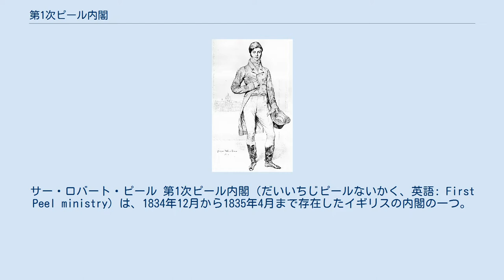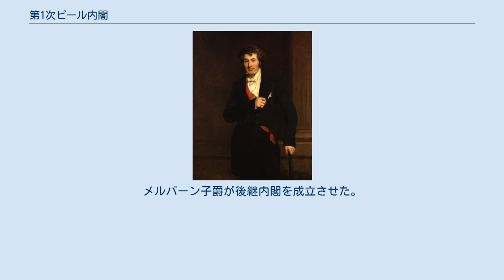第1次ピール内閣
ロバート・ピール
サー・ロバート・ピール 第1次ピール内閣（だいいちじピールないかく、英語: First Peel ministry）は、1834年12月から1835年4月まで存在したイギリスの内閣の一つ。
第2代準男爵サー・ロバート・ピールが首相を務めた。
 国王ウィリアム4世は第2代メルバーン子爵を罷免した後、保守党の初代ウェリントン公爵に組閣の大命を降した。
しかしウェリントン公爵はこれを拝辞し、代わりとしてサー・ロバート・ピール準男爵を首相に推挙した。
この時ピールはイタリア旅行中だったため、帰国までの中継ぎ役としてウェリントン公が首相職を引き受けた（ウェリントン公爵暫定内閣、1834年11月-12月）。
 12月に帰国するとピールはウェリントン公から首相職を引き継ぎ、内閣を成立させた。
国王の意向を受けたピール首相は12月30日に議会を解散し、1835年初頭に解散総選挙を実施した。
保守党はある程度議席数を増やしたが、これを受けてホイッグ党党首メルバーン子爵は野党の共闘態勢を強化。
その結果4月のアイルランド教会税法案採決で与党は敗北し、内閣は総辞職を余儀なくされた。
メルバーン子爵が後継内閣を成立させた。